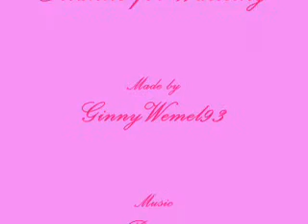The Ice Princess, Freaky Friday and Mean Girls(MusicVideo)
This is just a musicvideo.